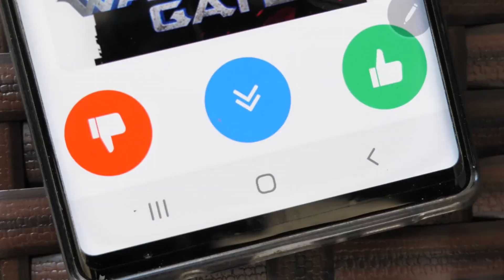Dinosaurs - last day.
In this captivating video, delve into the final day of the dinosaurs, exploring the events that led to their extinction and the profound impact it had on Earth's history. Journey back in time 66 million years ago to witness the dramatic chain of events that unfolded during the Cretaceous-Paleogene extinction event.

Supporting channel development:

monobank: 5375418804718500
Skrill: